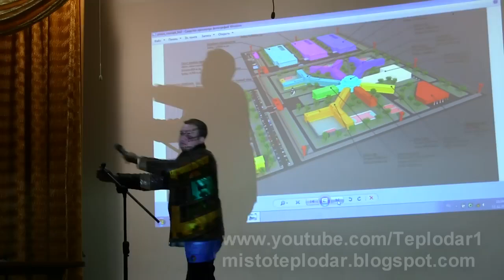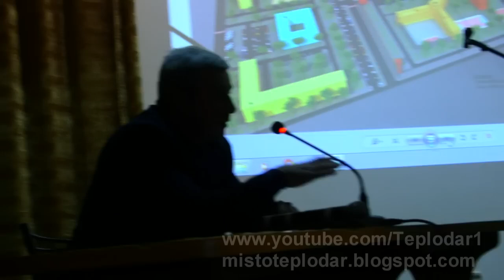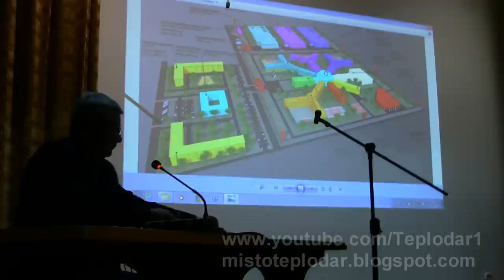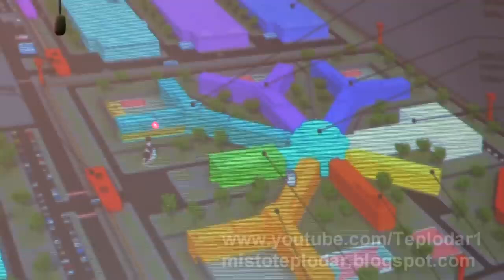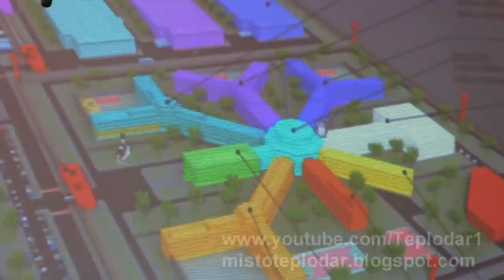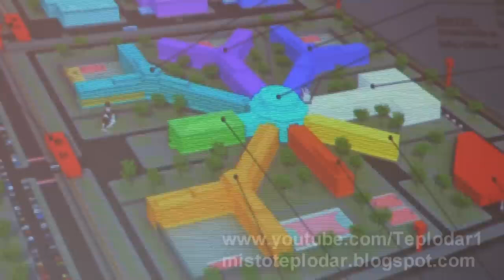обговорення в клубі міста Теплодар проекту в'язниці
завантажене 479 просмотров  12 дек. 2015 г.
після розповіді представника пенітенціарної служби про проект будування в'язниці поблизу міста Теплодар відбулося обговорення проекту з місцевими мешканцями у приміщенні міського Будинку культури